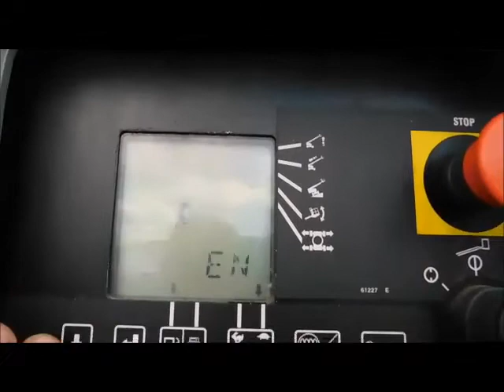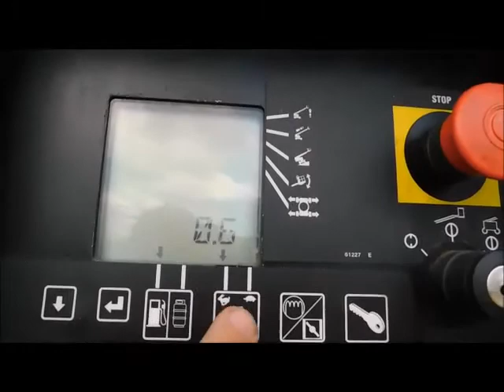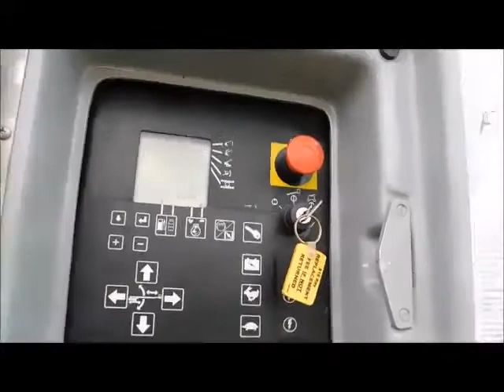Sold! 2007 Genie S-125 125' 4WD Diesel Telescopic Boom Lift Man bidadoo.com